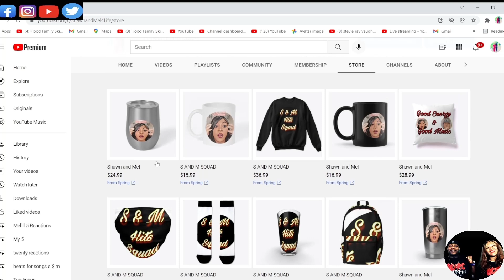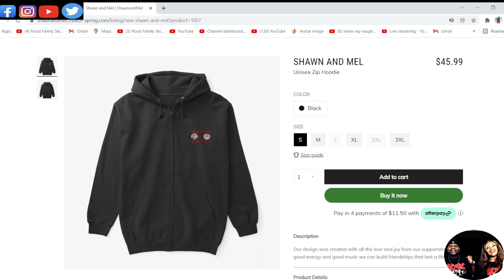WE LOVE THIS STORY!!! JIMMY DEAN - LITTLE BITTY BIG JOHN (REACTION)